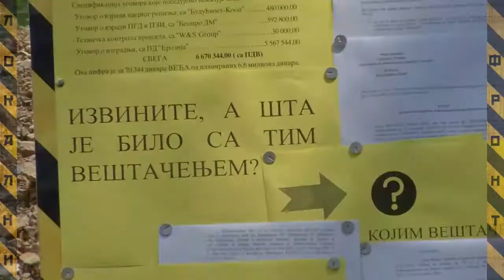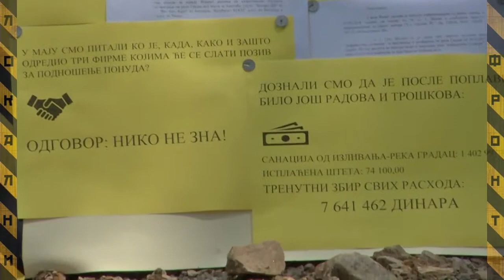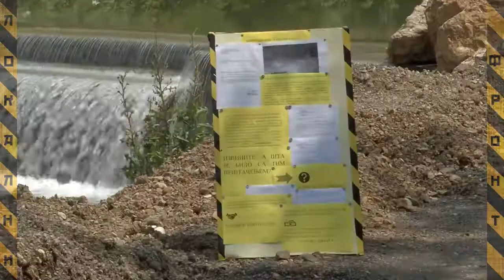O deponijskoj pregradi na reci Gradac (RTV Marš)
Zahvaljujemo se RTV Marš na video materijalu!